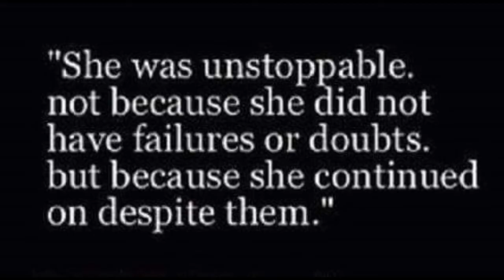Kay Soul 2016 Face Submission Video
Kay Soul 2016 Full Figured Fashion Week Face Submission